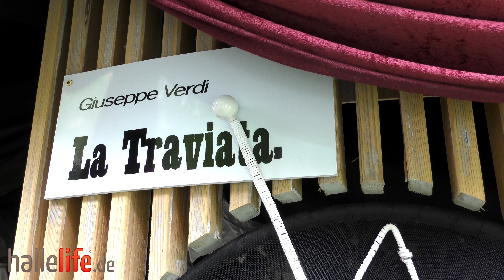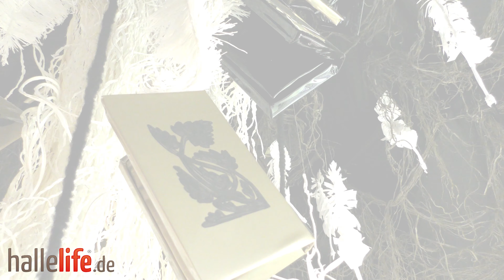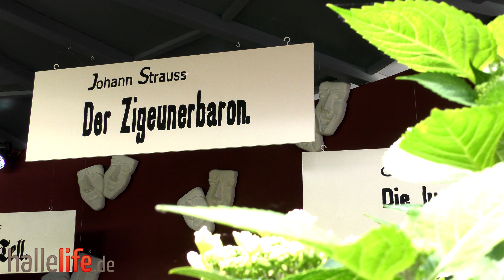Alles Theater" - Sommerausstellung in der „Neuen Residenz“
Die Sommerausstellung "Alles Theater" im Innenhof der „Neuen Residenz“ am Domplatz in Halle (Saale), ist für Gäste geöffnet.

Die aktuelle Corona-Situation macht es möglich, dass das Berufliche Bildungswerk e.V. Halle-Saalkreis den Innenhof der „Neuen Residenz“, Domstraße 05, 06108 Halle (Saale) für Besucher öffnen kann.
Unter dem Motto „Alles Theater“ laden 16 Themenpavillons Neugierige zum Verweilen und Staunen in die kleine Theaterwelt ein.

Die Kreativwerkstatt, unterstützt von Mitarbeitern des Beruflichen Bildungswerk e.V. Halle-Saalkreis, hat auch in diesem Jahr in einer vom Jobcenter Halle geförderten Arbeitsgelegenheit von Langzeitarbeitslosen, ihrer Fantasie freien Lauf gelassen. Vielfältige und einzigartige Gestaltungen rund um das Thema Theater und Musik  sind entstanden und in 16 Themenpavillons zu erleben.

Voraussetzung für den Besuch des Innenhofes ist ein Nachweis: geimpft, getestet oder genesen.
Es darum gebeten, die vor Ort bestehenden Hygienebedingungen einzuhalten.

Ein kurzfristiger Test ist in unmittelbar Nähe (Schnelltestzentrum Halle - Tanzbar „Palette“, Große Nikolaistraße 09, 06108 Halle) möglich.

Die Ausstellung des BBW e.V. wird durch das Jobcenter Halle (Saale), als Arbeitsgelegenheiten gefördert und kann bis zum 30.06.21 - Montag bis Sonntag in der Zeit von 10.00 bis 19.00 Uhr - besucht werden.